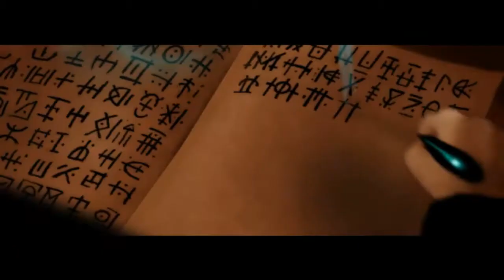Thief Deadly Shadows part2